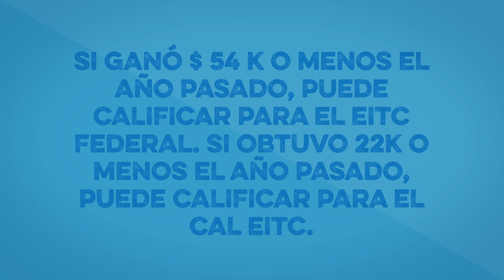It’s not too late to claim the Cal EITC! - Spanish Version